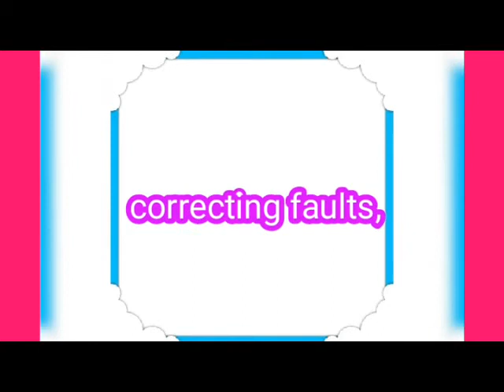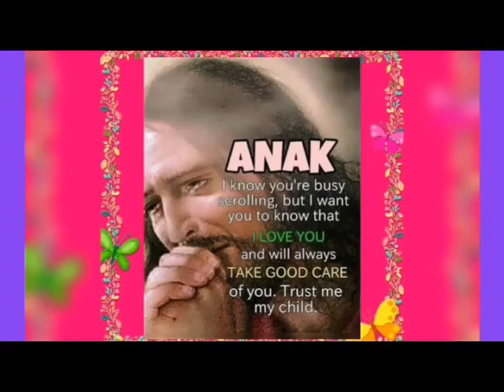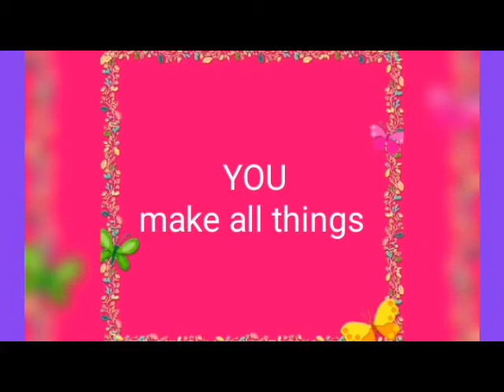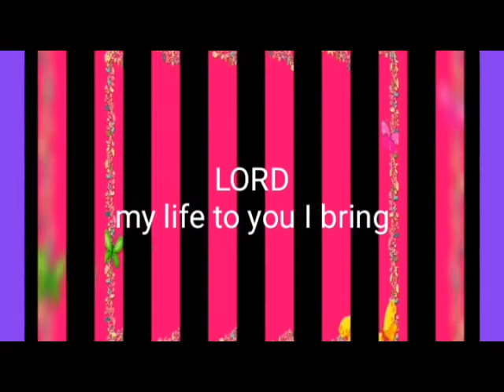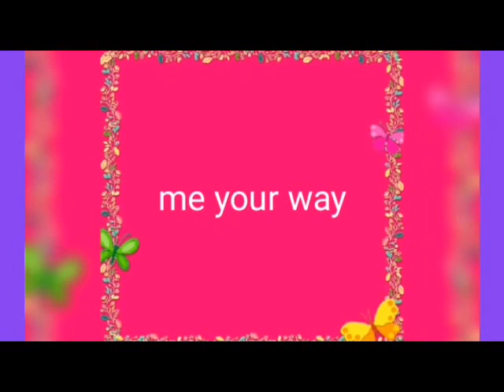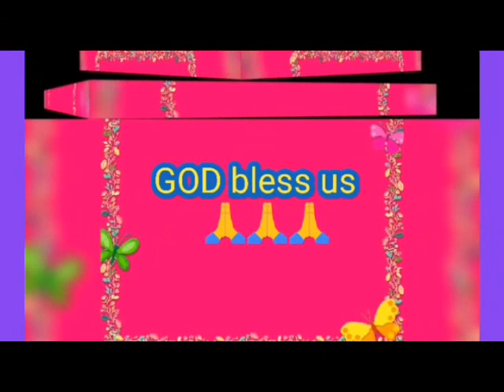"In His Time" Gie's singing.A Holy Maunday Presentation + Bible Verse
Just sharing a bible verse and sing a worship song.

Hope you like my Holy Maunday Presentation.

"All Scriptures is inspired by GOD is useful for teaching the truth,rebuking error, correcting faults, and giving instruction for right living."
                                    2 Timoteo 3:16